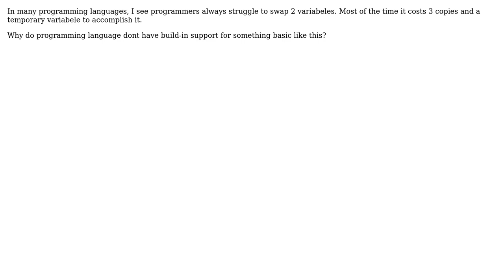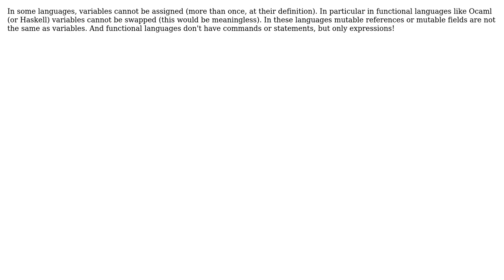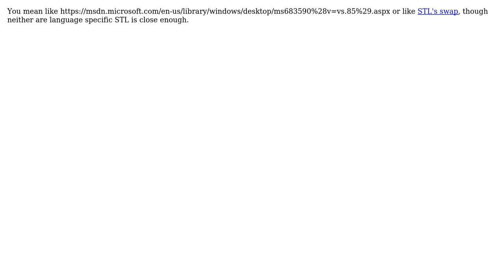Software Engineering: Why is there no Swap command? (4 Solutions!!)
Software Engineering: Why is there no Swap command?

With thanks & praise to God, and with thanks to the many people who have made this project possible! | Content (except music & images) licensed under CC BY-SA | Music | Images & others | With thanks to user svick user Muis user Lovis user gbjbaanb user BillThor user Basile Starynkevitch and the Stack Exchange Network Trademarks are property of their respective owners. You are responsible for your own actions.